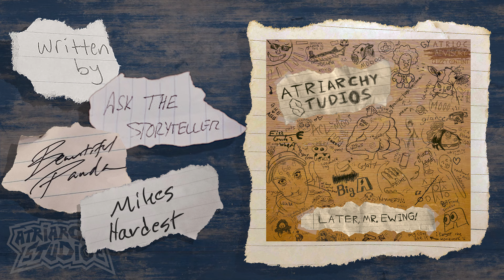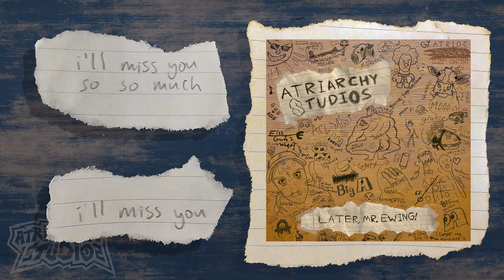Sincerely, Emily [ORIGINAL]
Sincerely, Emily — presented by The Atriarchy

Featuring:
MikesHardest
Beautiful Panda
Ask the Storyteller

Written/Composed by:
Beautiful Panda
MikesHardest
Ask the Storyteller

Produced/Engineered by:
Beautiful Panda
Ask the Storyteller
Shasta
JPecs

Video Edited by:
badger
Jester Man